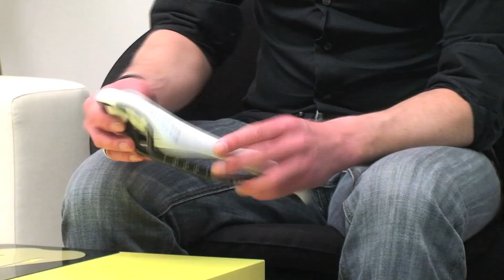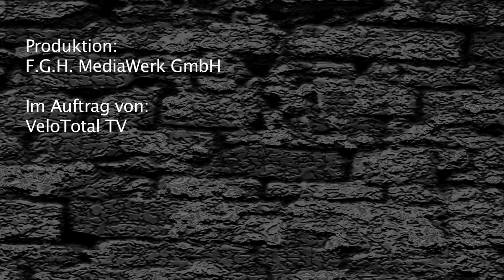VeloTotal TV #27: Bike-Check - Univega Alpina HT-LTD Hardtail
Die Themen: Shimanos neue Cyclocross-Komponenten +++ Neuer Marathon- und Crosscountry-Carbonsattel von Syncros +++ Bike-Check: Univega Alpina HT-LTD Einsteiger-Hardtail +++ Terminhinweis: Marathon-Man Europe 2011 +++